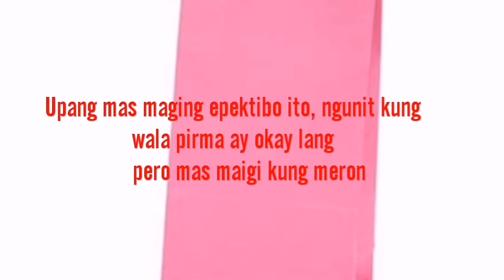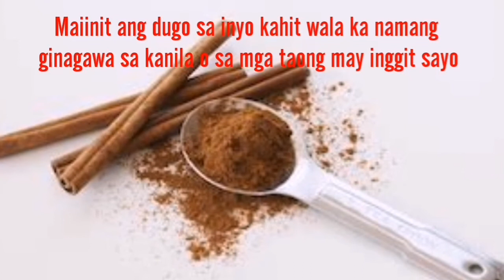Ritwal upang mas maging malambing ang inyong mga partner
Gawin ang ritwal na ito upang mas maging sweet at malambing ang inyong mga partner